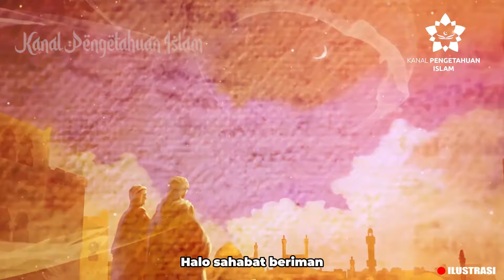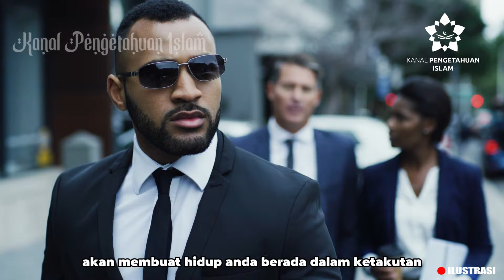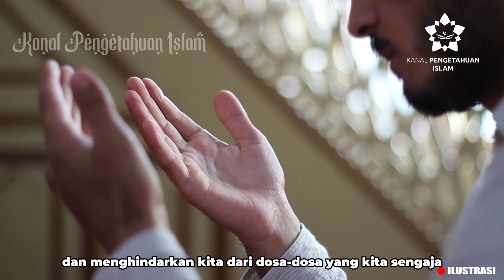Inilah Ciri-Ciri Pemimpin DZALIM Akhir Zaman !! Pemimpin Paling Ditakuti Oleh Rasulullah ﷺ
Setiap pemimpin memiliki cara yang berbeda dalam menjalankan tugas dan kewajibannya. Namun, setiap pemimpin haruslah bertanggung jawab dan menjadi panutan yang baik untuk rakyatnya.
Alasannya, karena tanpa adanya rakyat maka tidak akan pernah ada yang namanya pemimpin. Akan tetapi, masih banyak pemimpin yang berlaku tidak mencerminkan sebagai seorang pemimpin yang baik.

Bahkan, Rasulullah sendiri takut akan sejumlah pemimpin dengan ciri-ciri berikut ini. berikut ini 7 ciri-ciri pemimpin di akhir zaman yang paling ditakuti Rasulullah.

Bagaimana ceritanya? simak di video ya